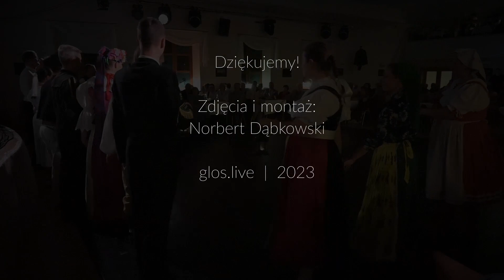Fedrowanie z folklorem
Fedrowanie z folklorem - Dom Robotniczy w Suchej Górnej

Zdjęcia i montaż: Norbert Dąbkowski

glos.live  |  2023